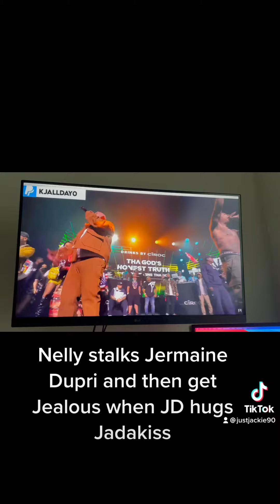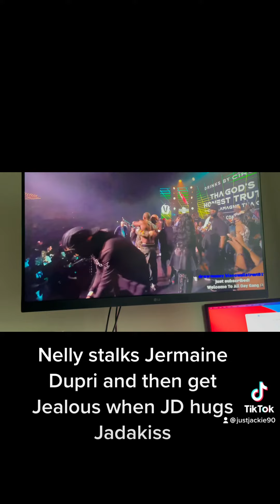Nelly stalks Jermaine Dupri!!!!